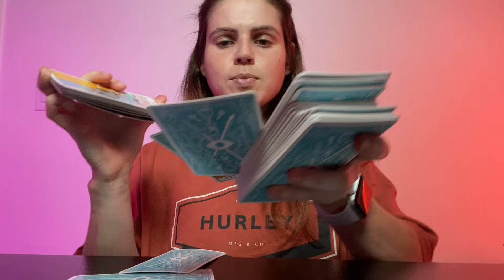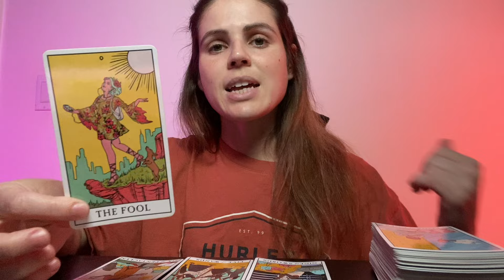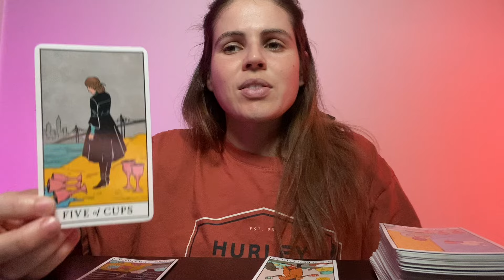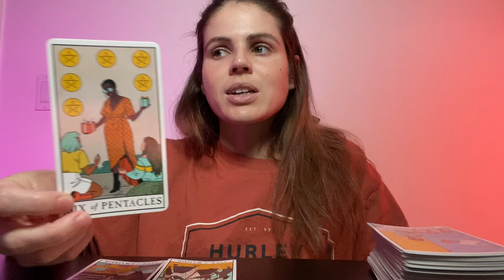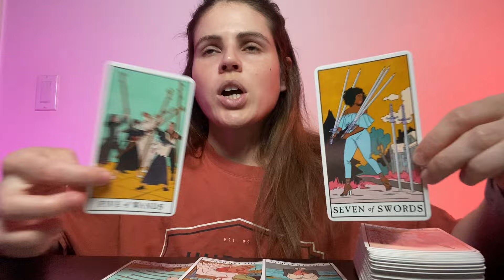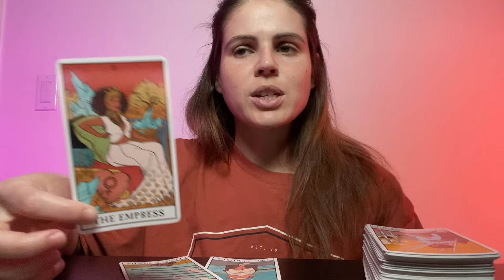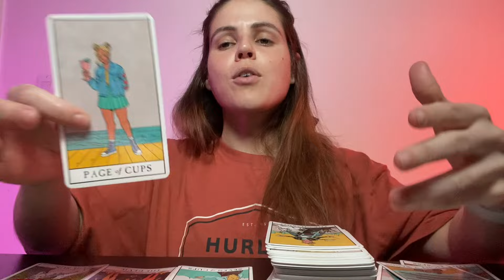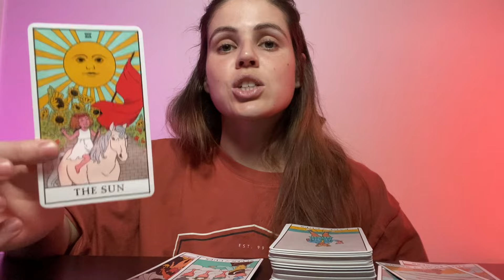SCORPIO ♏️ You “Danced With The Devil” Long Enough! APRIL 8-14, 2024